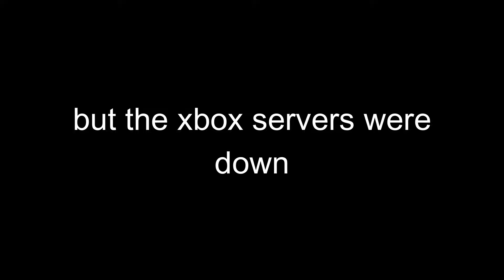MARGWA, NOTICE ME! - COD ZOMBIES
we got somewhere